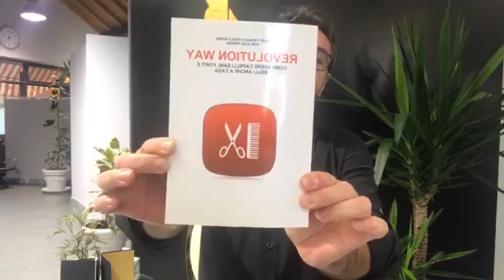Ma quante ne dicono?!